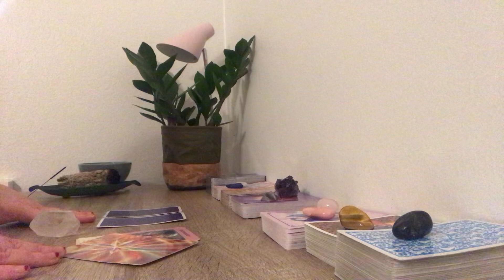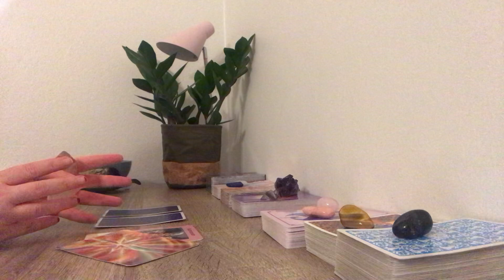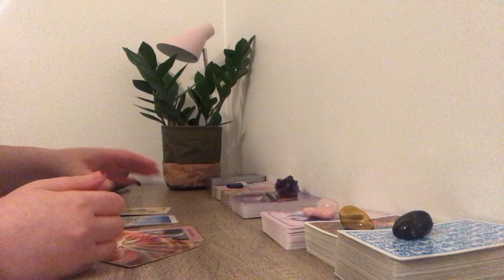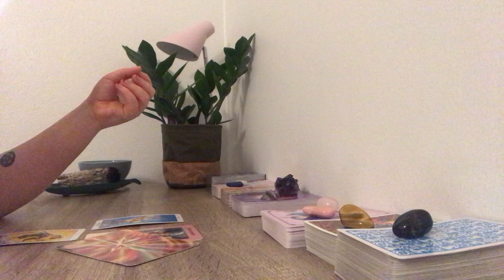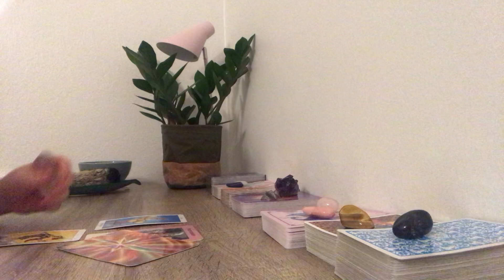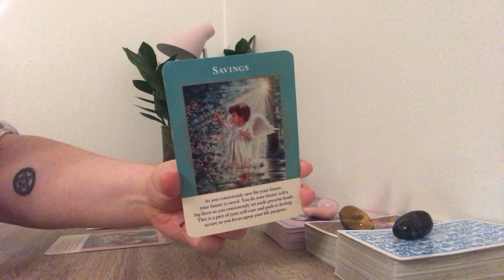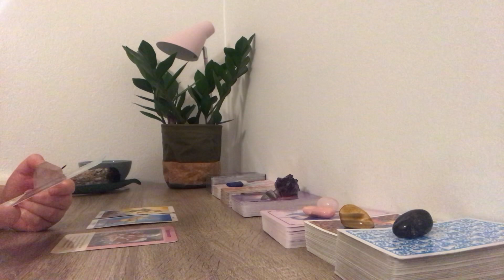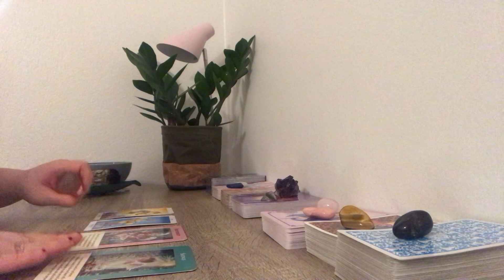Taurus♉️YOUR LOVE LIFE💚(couples)💚December 2020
This is a GENERAL LOVE reading for a particular collective with placements in Sun, Moon, Rising and Venus sign of Taurus. This can also have resonance for those who have strong Taurus energy in their chart. You may have also been guided here by the title, trust your intuition friends!

It is a pleasure to be of service and your support is always greatly appreciated.